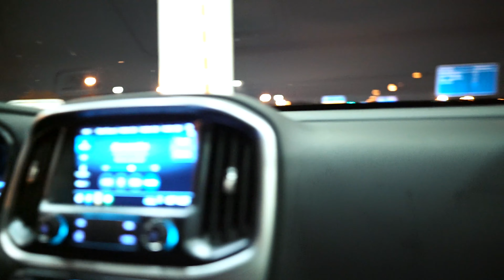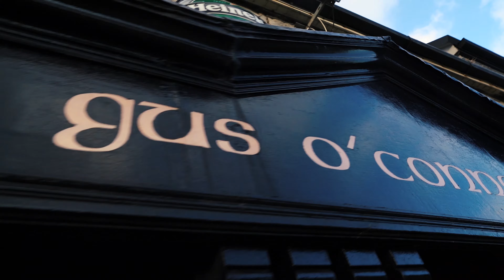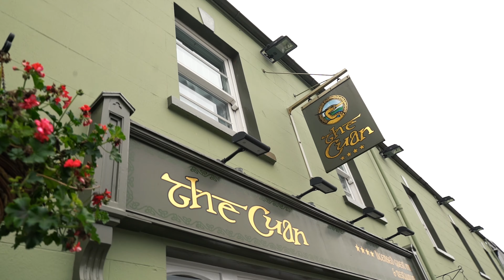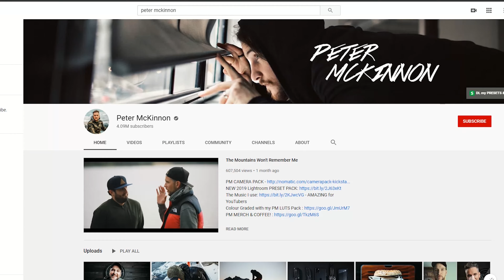Visiting Ireland!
We experienced a week in Ireland! Enjoy!